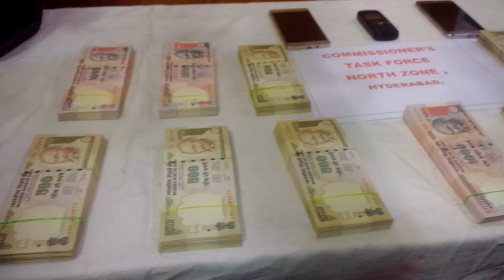Narthzone police in Hyderabad